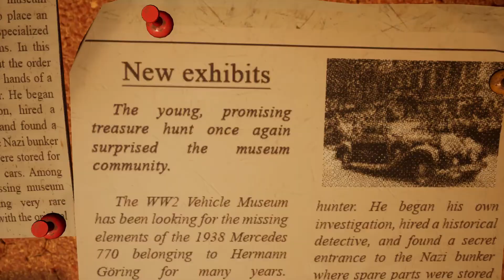Treasure Hunter Simulator 2 - Trailer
We proudly reveal Treasure Hunter Simulator 2! Get ready for epic treasures, new skills, beautiful locations and a great adventure with deep story from DRAGO entertainment and Movie Games!

Try our other games:
SUCCUBUS: Prologue | 83% | Very Positive (3,716)
Builders of Egypt: Prologue | 77% | Mostly Positive (3,316)
Mr. Prepper: Prologue | 86% | Very Positive (1,886)
Lust from Beyond: Scarlet | 82% | Positive (951)
Occupy Mars: Prologue | 78% | Mostly Positive (681)
Scrapnaut: Prologue | 88% | Very Positive (669)

PlayWay titles:
911 Operator | 88% | Very Positive (9,641)